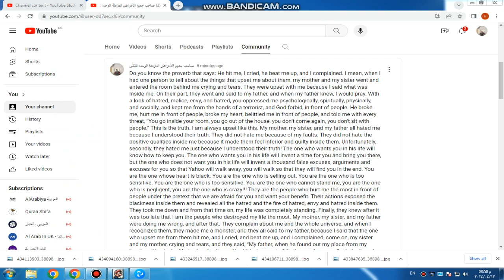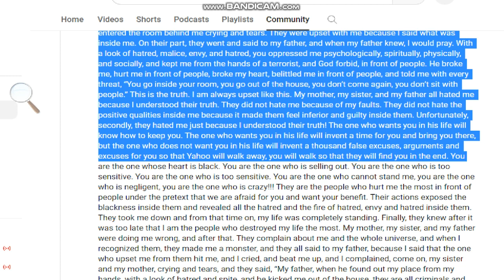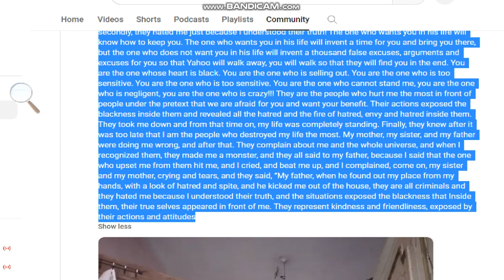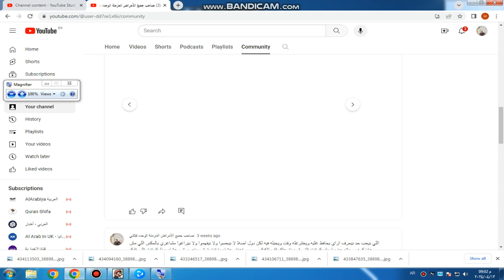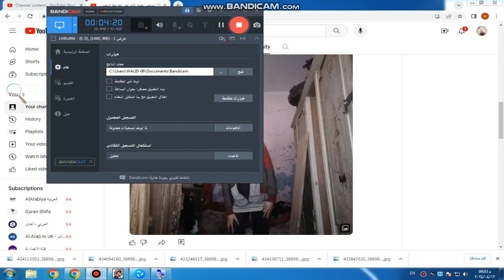bandicam 2024 04 13 20 58 41 931 MY ALL FAMILYS KILLED MY LIFE FOREVER! PART 1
Do you know the proverb that says: He hit me, I cried, he beat me up, and I complained. I mean, when I had one person to tell about the things that upset me about them, my mother and my sister went and entered the room behind me crying and tears. They were upset with me because I said what was inside me. On their part, they went and said to my father, and when my father knew, I would pray. With a look of hatred, malice, envy, and hatred, you oppressed me psychologically, spiritually, physically, and socially, and kept me from the hands of a terrorist, and God forbid, in front of people. He broke me, hurt me in front of people, broke my heart, belittled me in front of people, and told me with every threat, “You go inside your room, you go out of the house, you don’t come again, you don’t sit with people.” This is the truth. I am always upset like this. My mother, my sister, and my father all hated me because I understood their truth. They did not hate me because of my faults. They did not hate the positive qualities inside me because it made them feel inferior and guilty inside them. Unfortunately, secondly, they hated me just because I understood their truth! The one who wants you in his life will know how to keep you. The one who wants you in his life will invent a time for you and bring you there, but the one who does not want you in his life will invent a thousand false excuses, arguments and excuses for you so that Yahoo will walk away, you will walk so that they will find you in the end. You are the one whose heart is black. You are the one who is selling out. You are the one who is too sensitive. You are the one who is too sensitive. You are the one who cannot stand me, you are the one who is negligent, you are the one who is crazy!!! They are the people who hurt me the most in front of people under the pretext that we are afraid for you and want your benefit. Their actions exposed the blackness inside them and revealed all the hatred and the fire of hatred, envy and hatred inside them. They took me down and from that time on, my life was completely standing. Finally, they knew after it was too late that I am the people who destroyed my life the most. My mother, my sister, and my father were doing me wrong, and after that. They complain about me and the whole universe, and when I recognized them, they made me a monster, and they all said to my father, because I said that the one who upset me from them hit me, and I cried, and beat me up, and I complained, come on, my sister and my mother, crying and tears, and they said, “My father, when he found out my place from my hands, with a look of hatred and spite, and he kicked me out of the house, they are all criminals and they hated me because I understood their truth, and the situations exposed the blackness that Inside them, their true selves appeared in front of me. They represent kindness and friendliness, exposed by their actions and attitudes